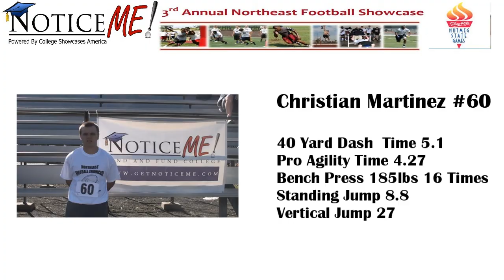Number 60 Christian Martinez